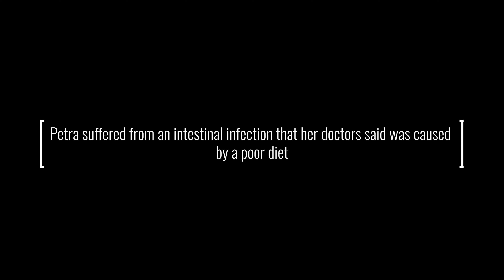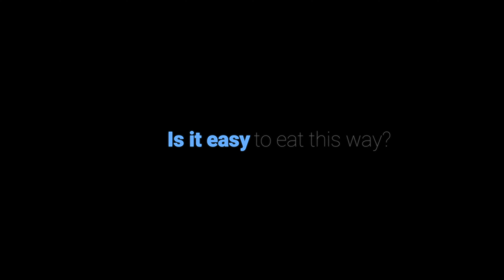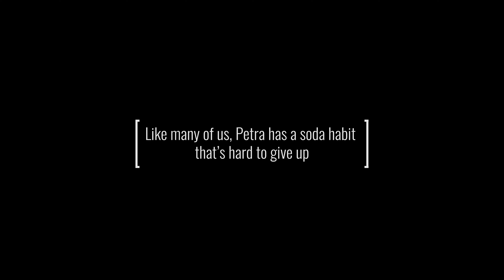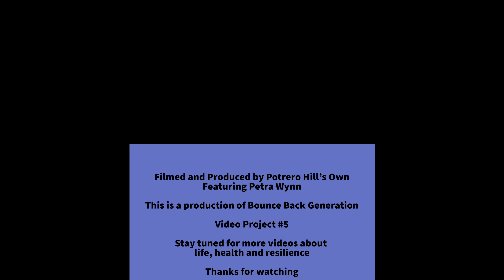Petra's Tells Her Boss Why She Hasn't Been Coming To Work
Filmed in February 2020 right before the Pandemic turned everything upside down. Petra talks about what she needed to change in her life. Learn about Petra's life at Potrero Terraces & Annex public housing in San Francisco.

Petra reveals why she was missing so much work... and what put her on a mission to change her life.

0:00 Beginning in the Neighborhood
1:00 Petra serves us lunch
1:30 Petra's begins her Story
2:10 What she learned
3:35 Is it easy to change?
5:15 Meet Sassy

Bounce Back Generation's mission is to help individuals, families, organizations and systems bounce back from toxic stress and trauma by building and sharing practical tools for resilience.

In 2011, we began our work as the Healthy Generations Project in a public housing community in San Francisco. A grandmother told us "We are all suffering from post-traumatic stress disorder" because of the constant presence of violent crime, drug use, poverty, institutional racism, and domestic dysfunction. That moment set us on a journey to understand how stress and trauma were impacting the community and inspired us to work together to build resilience.

Our work provides access to support Resilience for our society's most vulnerable children and the adults who care for them.